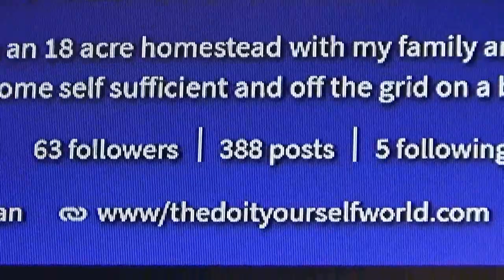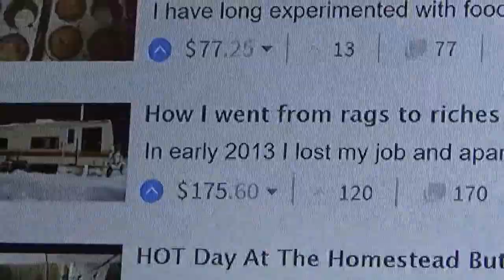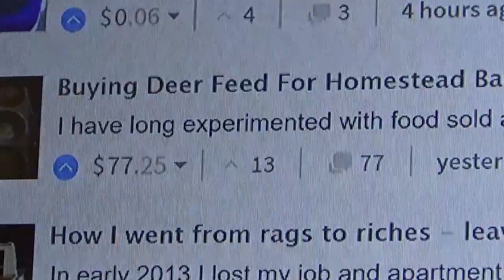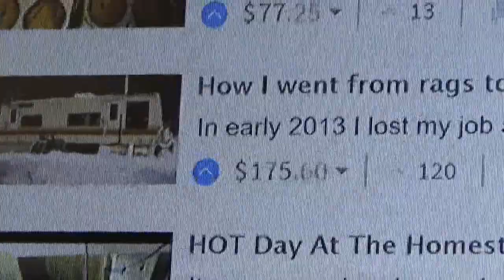Make Money By Commenting And Interacting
I am on a community site where people get paid to comment, vote and write articles.

On this community you can make money by doing the same things you are doing now. Commenting and sharing your opinions.

And the larger we grow, the larger the amount of money we earn with ever mouse click. How cool is that?

Visit my forum with any questions you may have about using the steem community

Please come over and give me a thumb up on every video.

Thank you. Hope to see you there.